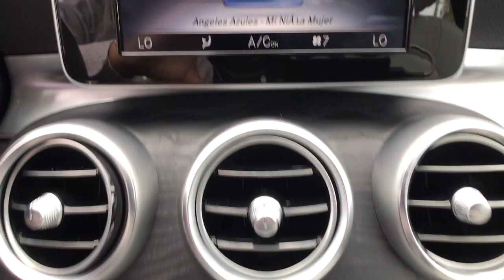2017 Mercedes-Benz C-Class Fresno, Clovis, Bakersfield, Modesto, Turlock CA HU213420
Selenite Gray Metallic Used 2017 Mercedes-Benz C-Class available in Fresno, California at Mercedes-Benz of Fresno. Servicing the Clovis, Bakersfield, Modesto, Turlock, CA area.
2017 Mercedes-Benz C-Class C 300 - Stock#: HU213420 - VIN#: 55SWF4JB6HU213420

7055 N. Palm Ave

Selenite Gray Metallic Clean CARFAX. 2.0L I4 Turbocharged Back up Camera Bluetooth Alloy wheels Exterior Parking Camera Rear Fully automatic headlights MB-Tex Upholstery Power passenger seat. Odometer is 8175 miles below market average! 24/34 City/Highway MPG